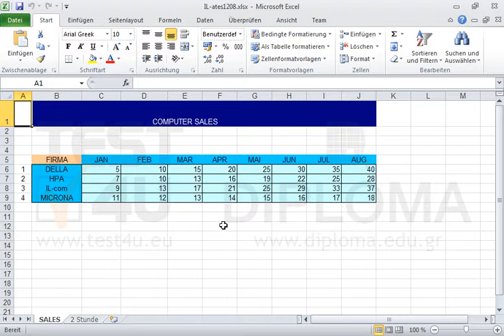Speichern Sie die aktive Arbeitsmappe als Text (Macintosh) unter dem Namen myMac.txt im Ordner...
Speichern Sie die aktive Arbeitsmappe als Text (Macintosh) unter dem Namen myMac.txt im Ordner IL-ates\Excel auf dem Desktop. Möchten Sie mehr. Laden Sie das TEST4U demo herunter